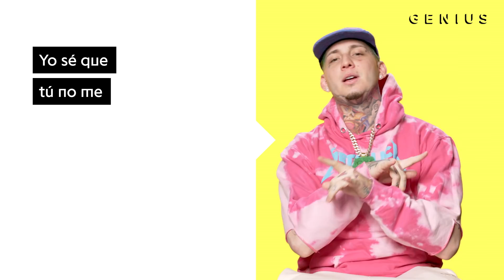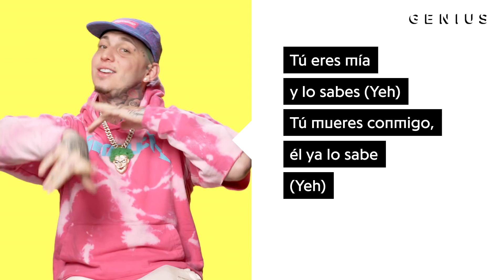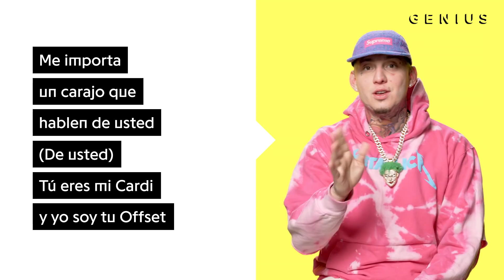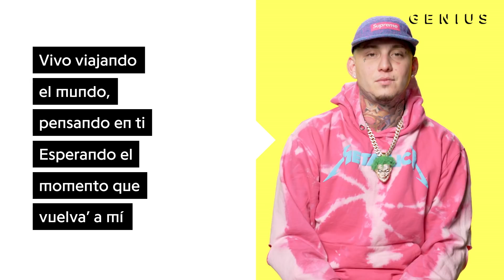Lary Over "Sola" Letra Oficial Y Significado | Verified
Lary Over’s “Sola” is his latest hit, and it’s already racked up over 53 million Spotify streams to date. It is produced by Sharo Torres and Yecko and appears on 'El Wason BB.' On the track, Lary Over raps about a woman who can’t resist calling him when she’s alone.